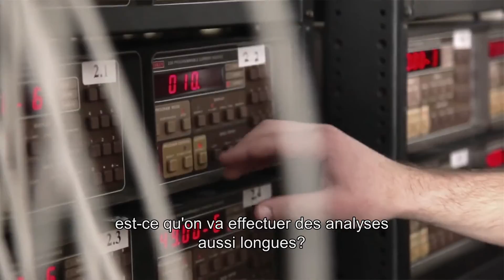This Canadian professor’s innovation is changing the lifespan of Li-ion batteries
Jeff Dahn and his dedicated team of researchers have pioneered the method of high-precision coulometry to rank the life span of Li-ion cells in a few weeks of testing. Watch this video to find out how this innovation will also contribute to the switch of our energy sources from fossil fuels to renewable resources.